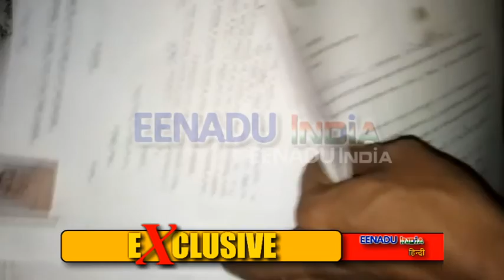मुरादाबादः कूड़े के ढेर में पड़े मिले प्रधानमंत्री आवास योजना के 500 से ज्यादा आवेदन फॉर्म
मुरादाबाद: प्रधानमंत्री आवास योजना के भरे हुए आवेदन फॉर्म कूड़े के ढेर में मिले. आनन-फानन में फॉर्म को वहां से हटवा दिया गया. मौके पर पहुंची ईटीवी की टीम को देख डूडा विभाग के कर्मचारी वहां से निकल गए. स्थानीय लोगों ने आवेदन करने वालों को बताया कि कूड़े के ढेर पर फॉर्म पड़े हैं. अधिकारियों ने इस बारे में जानकारी नहीं होने की बात कही है.